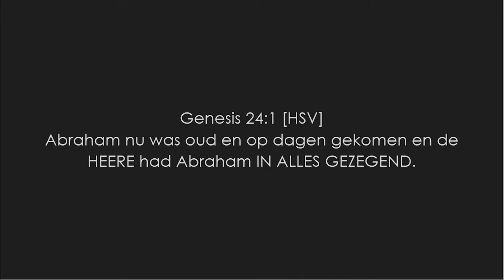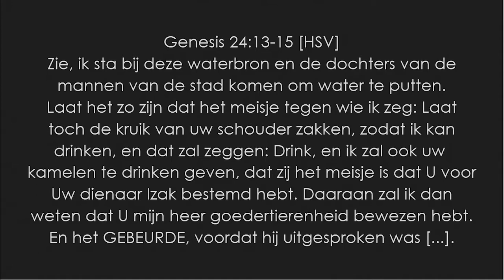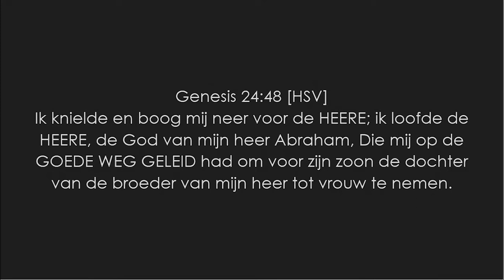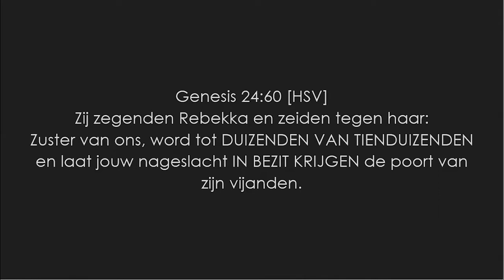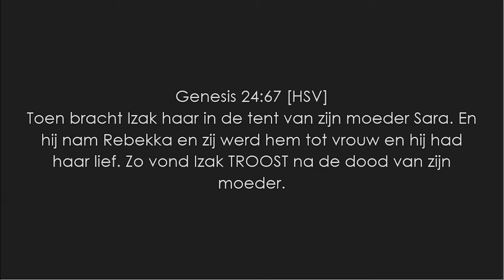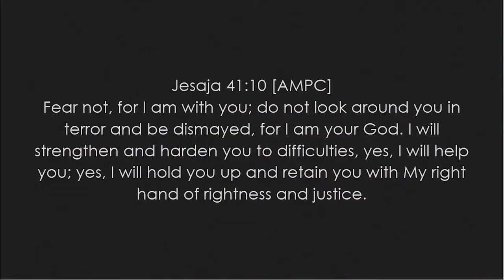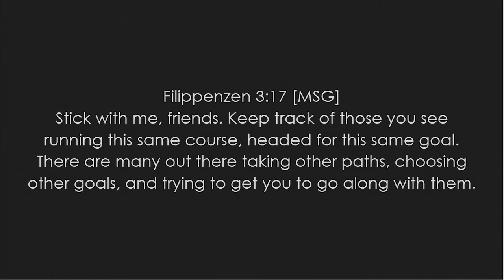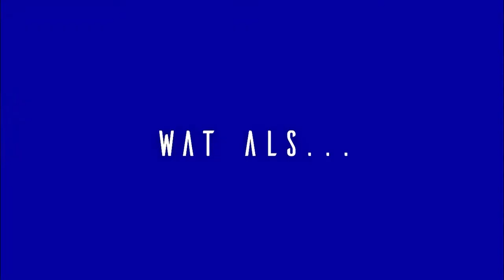Divergent deel 5: We are family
Mathilde van de Ridder
Moederdag en Divergent deel 5
Zondag 13 mei 2018